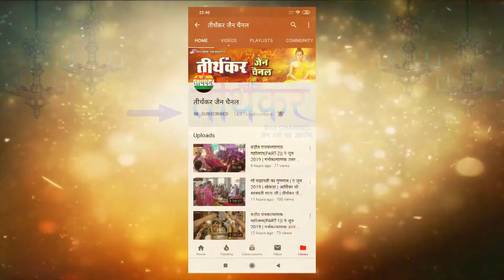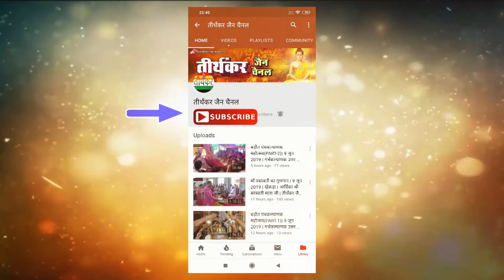उत्तम ब्रह्मचर्य धर्म || पर्वराज पर्युषण महापर्व || 19 सितम्बर 2021 | मंगलवाणीश्रीदिगम्बरजैनलालमंदिर